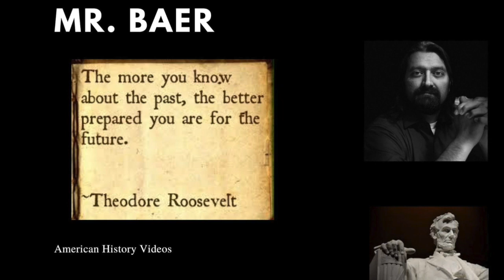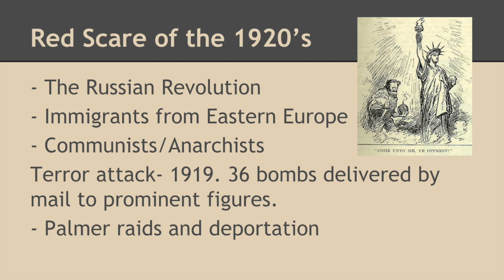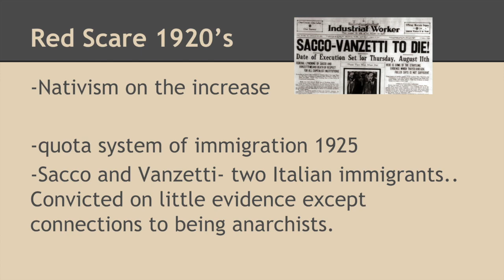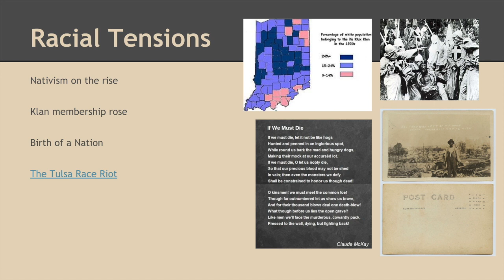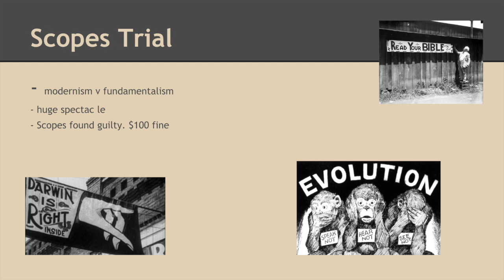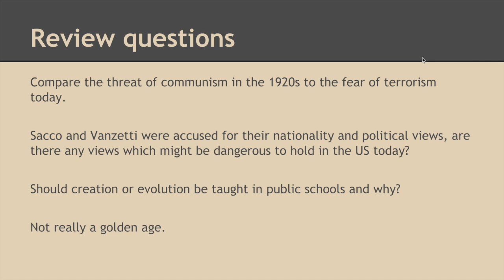The 1920s- not so great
This video is to show notes I would give about nativism and fracial tensions of the 1920s.